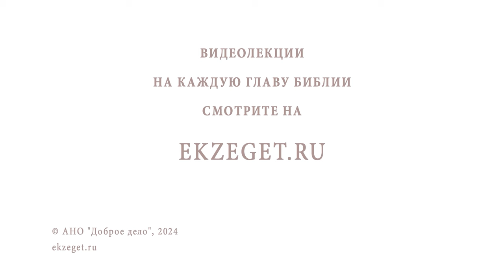РАССКАЗЫВАЮ ДРУГУ О ВЕРЕ, А ЕГО ЭТО ТОЛЬКО РАЗДРАЖАЕТ. Протоиерей Феодор Бородин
Команда Экзегет.

В сегодняшнем видео на библейском портале Экзегет протоиерей Федор Бородин отвечает на вопрос: "Рассказываю другу о вере, а его это только забавляет. Как быть?"

🔸  Свидетельство о вере
🔸  Терпение. Молитва о ближнем
🔸  Промысел Божий